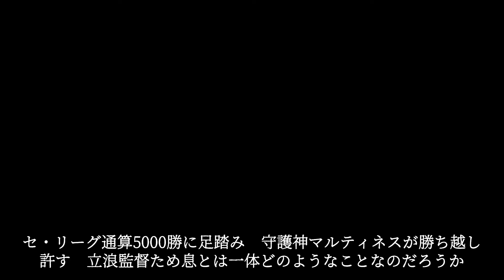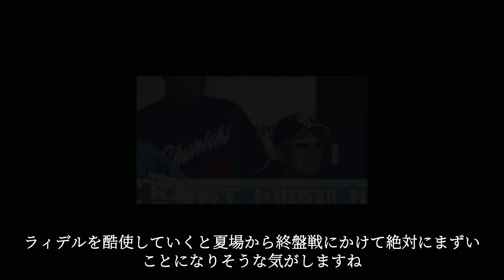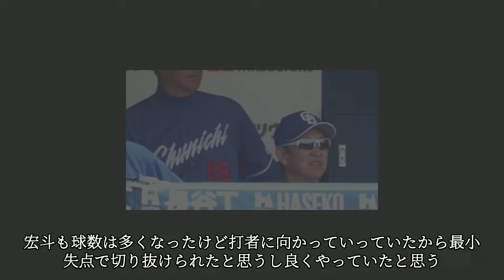立浪は多分今年いっぱいだと思うが自分の進退がかかってるからと焦って使いすぎるようなことは避けてほしい。